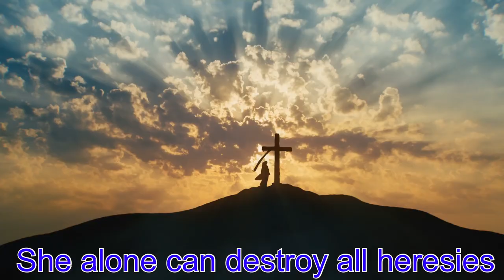Saint Anthony of Padua: witness to the Assumption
Join me in this daily video series from Istanbul Turkey as we prepare for the great and wonderful shrine of Our Lady’s House in Ephesus Turkey.

Diary of Divine Mercy: